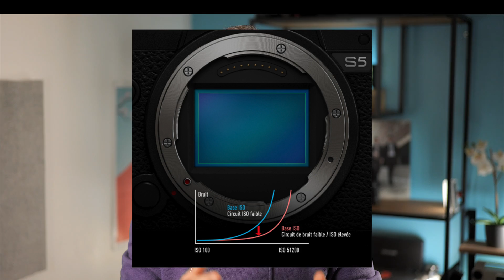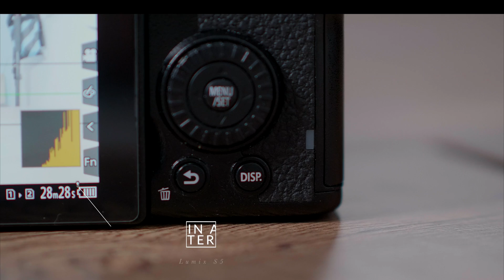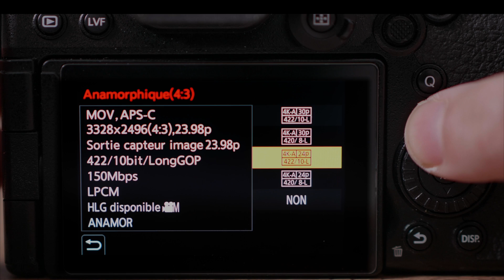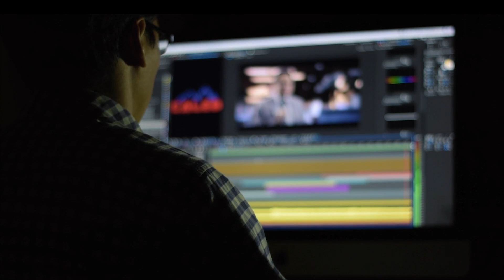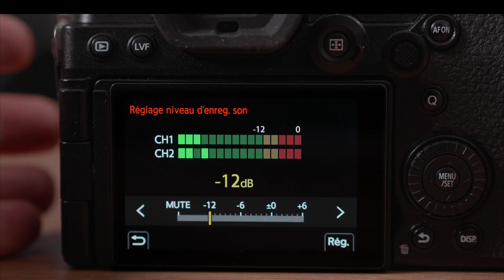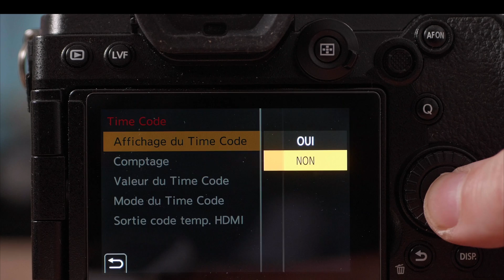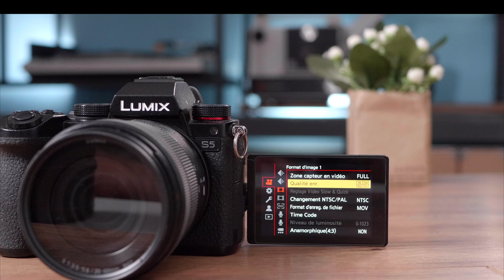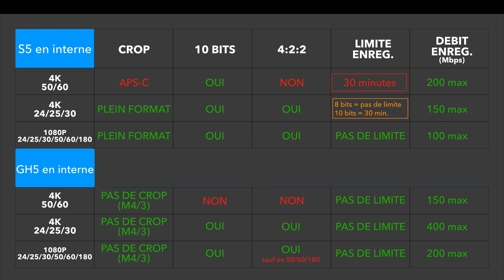Lumix S5 [#1] : Présentation et premier retour après 8 mois (autofocus, dual ISO…)!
Première vidéo de la série consacrée au Lumix S5. C'est mon boitier principal depuis 8 mois et je vous le présente de manière générale dans cette vidéo (autofocus, limite, basse lumière etc). Je vous expose aussi ce que j'aime dans ce Lumix S5 et ce que j'aime moins.

Si vous avez une remarque ou une question, l'espace commentaire est idéal pour cela :)
Julien

Chapitres de la vidéo:
00:00:00 Début
00:00:19 Abonnez-vous :)
00:00:26 Introduction
00:00:33 Le Capteur
00:00:41 Basse Lumière
00:01:16 Dimensions et ergonomie
00:01:57 Monture L, 20-60mm
00:02:30 Stabilisation
00:03:21 L'écran OLED
00:03:46 Entrées et Sorties
00:04:31 Autonomie
00:05:11 Résolutions d'enregistrement
00:05:47 Mode Anamorphique
00:06:09 Crop Mode : ultra polyvalent
00:06:28 Limites d'enregistrements
00:06:49 Chauffe du boitier?
00:07:15 Mode S&Q
00:07:26 Profils d'image
00:07:59 L'autofocus : ça passe?
00:08:41 Audio du boitier
00:09:02 Mode Photo
00:09:17 Les outils vidéo
00:10:39 Conclusion après 8 mois
00:10:54 Concurrence
00:11:40 Les optiques pour le S5
00:11:53 Du positif mais pas que
00:12:17 Première vidéo d'une série